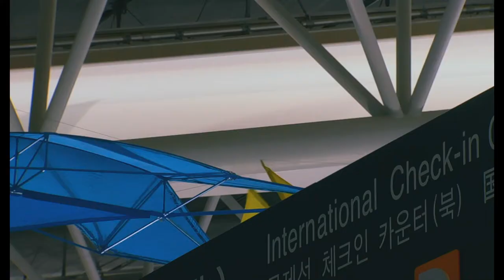Breathing Earth - Susumu Shingus Traum - Trailer 1 - Japanisch, Deutsch UT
Breathing Earth - Susumu Shingus Traum:
Susumu Shingu ist ein Künstler der Elemente: Mit Wind und Wasser entwirft er Skulpturen von atemberaubender Schönheit, die den Betrachter an das Ursprüngliche dieser Welt gemahnen. Noch heute inspiriert der 71-Jährige seine Kollegen aus Kunst und Architektur, z. B. seinen Freund Renzo Piano, der seinen statischen Bauten durch Shingus Skulpturen Leben einhaucht. Nun will Shingu ein ganzes Dorf nach seinem künstlerischen Prinzip schaffen: Breathing Earth. Ein Ort, an dem die Menschen im Einklang mit ihrer Umwelt leben und der z. B. mittels Windenergie die Kreativität und ein respektvolles Miteinander fördern soll.

Regie: Thomas Riedelsheimer
Cast: Susumu Shingu, Yasuko Shingu